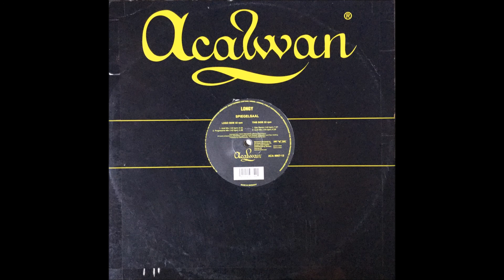LONGY - SPIEGELSAAL (Progressive Mix)